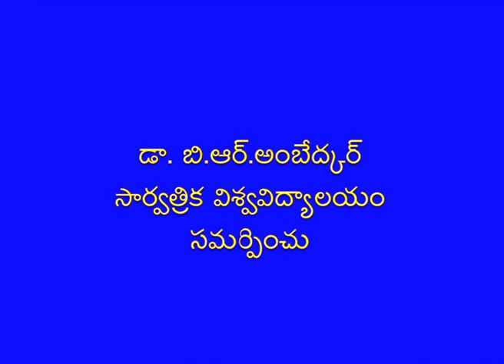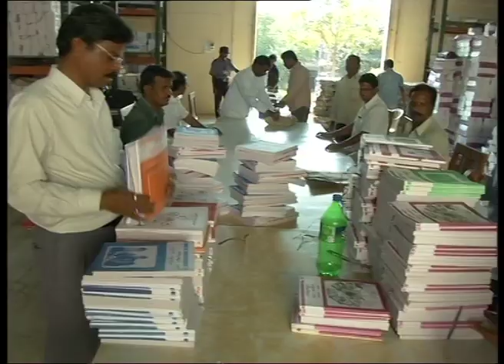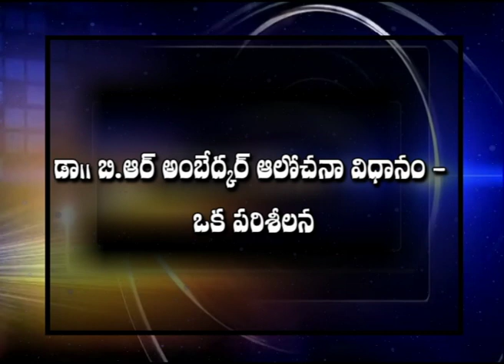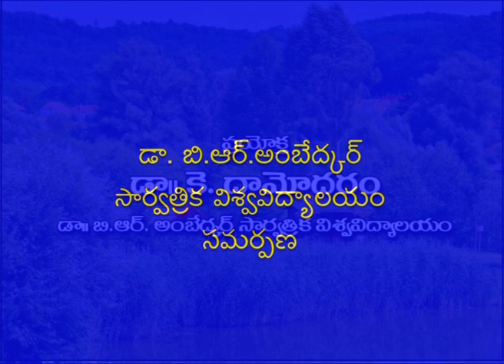Braou History UG/PG 2nd year, Dr B.R.Ambedkar Aalochana Vidhanam - Oka Parisheelana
Braou History UG/PG 2nd year, Dr B.R.Ambedkar Aalochana Vidhanam - Oka Parisheelana - Teleconference on 18/05/14

Year-
Semester-
Subject-
Title-
Expert-
Course Code-
Block No-
Course Name-
Unit No-
Unit Name-